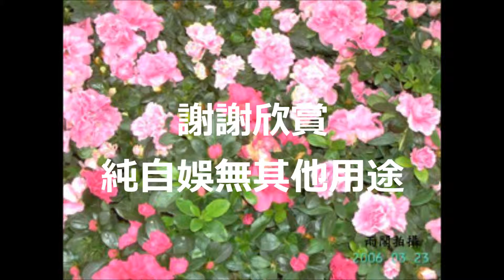恨你不回頭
寶哥鬼叫系列
純自娛